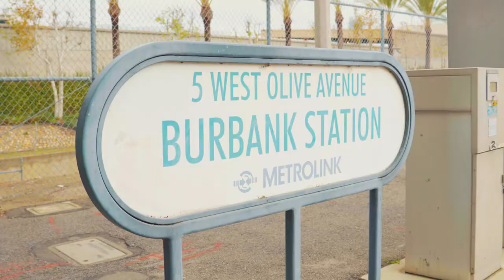SCAG Sustainability Awards 2020: City of Burbank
The 2020 SCAG Sustainability award for Active, Healthy and Safe Communities goes to: The City of Burbank for the Burbank Channel Bikeway.

Running along the Burbank-Western Flood Control Channel, a tributary of the Los Angeles River, the Burbank Channel Bikeway is a one-mile bike and pedestrian path that, once fully completed, will run 50 miles to Long Beach. Located off the street, the Bikeway is safe space that improves the aesthetics of the area and encourages active living.